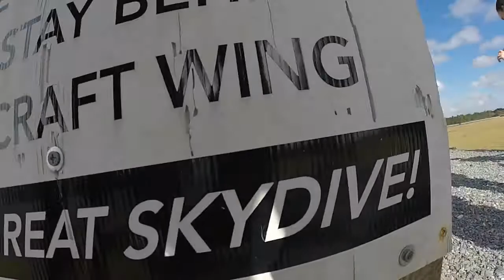Swoopware: Skydive - Brianna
Swoopware: Skydiving Video - Brianna